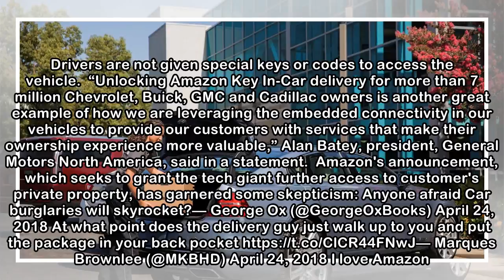Amazon Can Now Deliver Packages Straight to the Trunk of Your Car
Last October, Amazon unveiled Amazon Key, a new smart lock feature that allows couriers to deliver packages inside customer homes, even when they're not there. On Tuesday, the e-commerce giant extende...